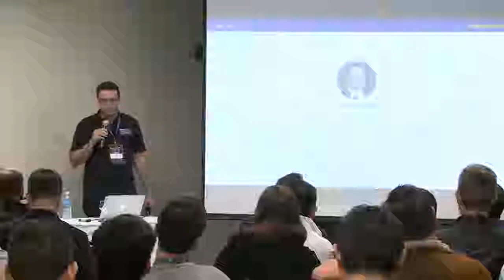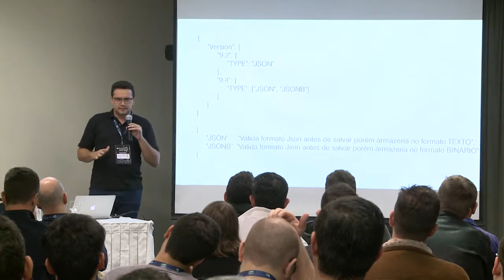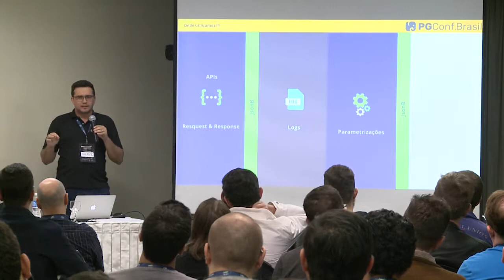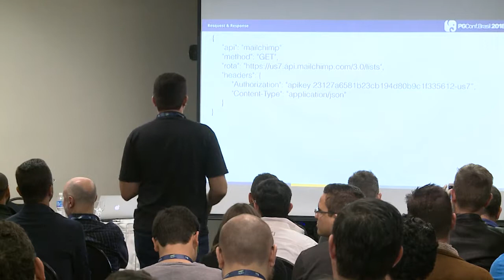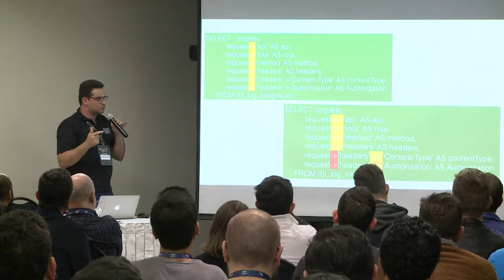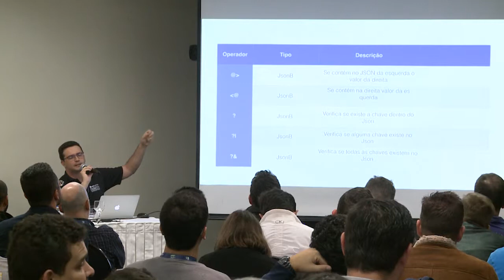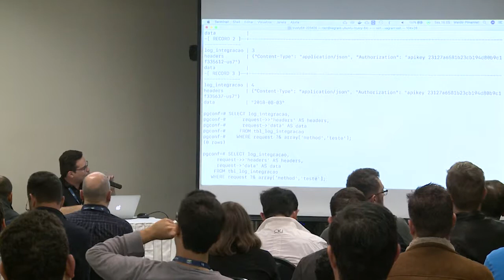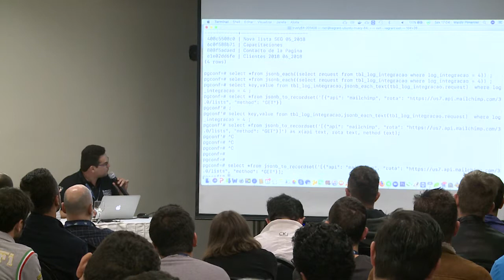PGConf.Brasil - Dados JSON: Entendendo como usar em situações reais, por Waldir Pimentel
Não é novidade utilizar dados do tipo JSON para troca de informações, consumo de APIs, neste palestra quero mostrar exemplos práticos de como manipular estes dados e tirar um maior proveito deste recurso dentro do PostgreSQL.
Nosso sistema hoje é utilizado por grandes indústrias nacionais e multinacionais, precisamos sempre estar melhorando o desempenho e recursos dentro do sistema, vou compartilhar nossa experiencia em utilizar dados tipo JSON com exemplos reais de uso.